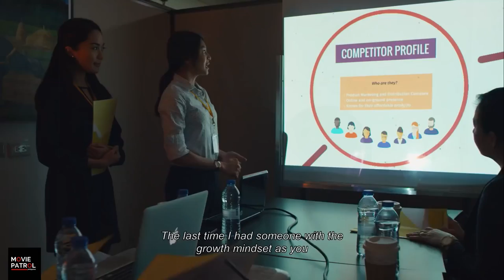Never Not Love You Trailer (2018) | James Reid, Nadine Lustre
Never Not Love You - Trailer (2018): Check out the official trailer for Never Not Love You starring James Reid, Nadine Lustre. In cinemas, soon.

Directed by Antoinette Jadaone.